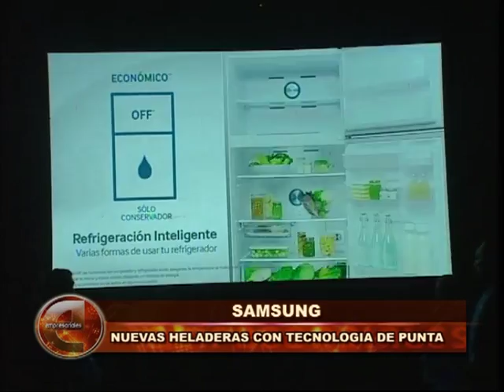Empre viernes 10 JUNIO